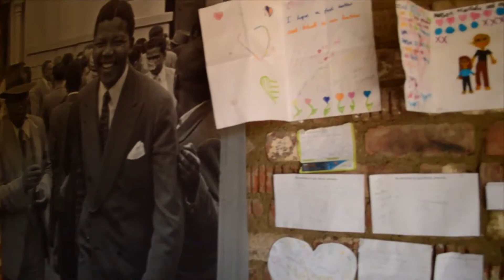The Traveling School: Southern Africa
Join us in Southern Africa!